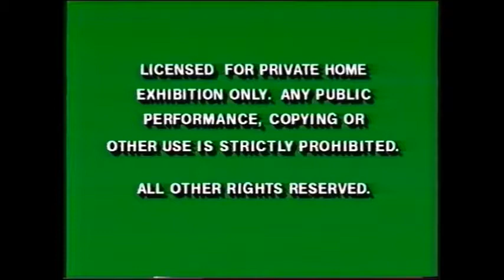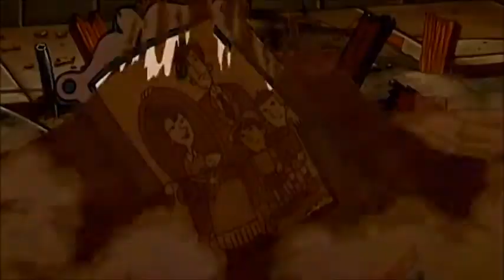Hay Arnald The Movie 2002 Part 1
From 2002
Paramount Pictures & Nickelodeon Movies Presents Hay Arnald The Movie Jenfer Love Hugh Paul Sreval & Christoper Loyed
Dan Castrennta Trese McNeilie
Presented In 1;85 Widescreen
Color 71%